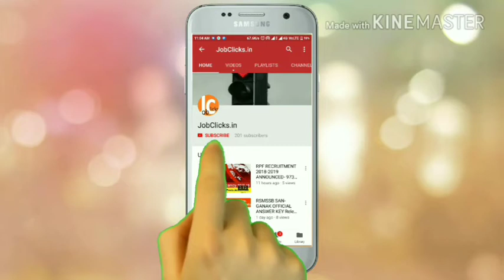CTET 2018 | CTET September 2018 Exam Dates Announced - Check Now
CBSE going to conduct CTET 2018 exam on CTET Exam Date 16th September 2018. Its official Notification release soon. you can apply by 22nd June -